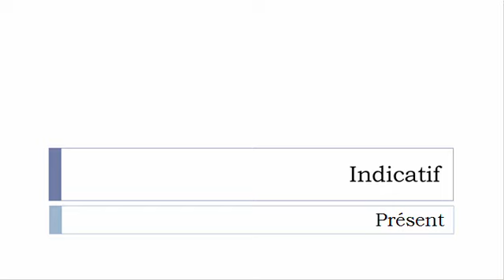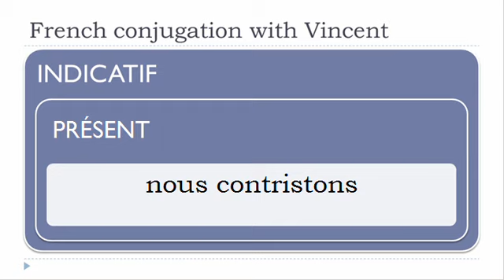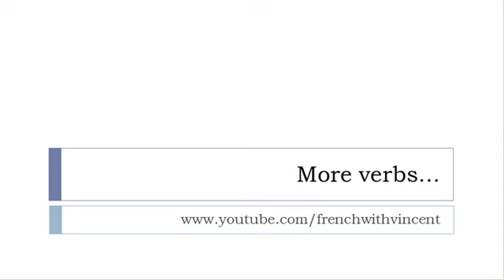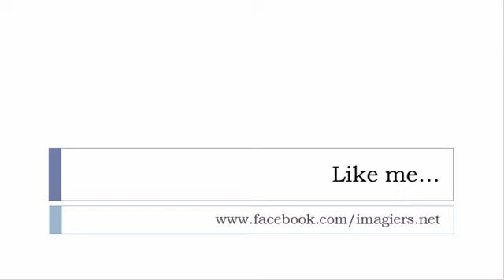French conjugation = Contrister = Indicative Present